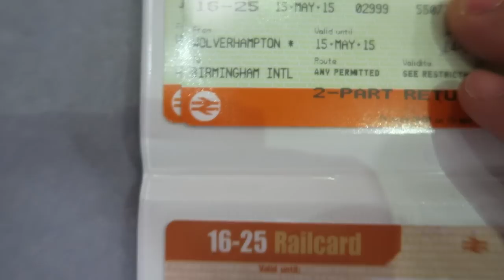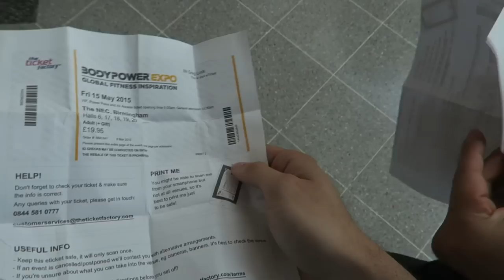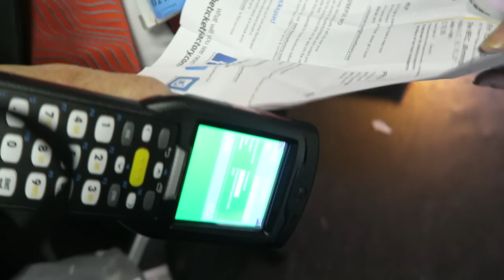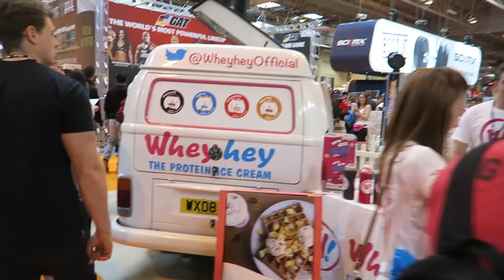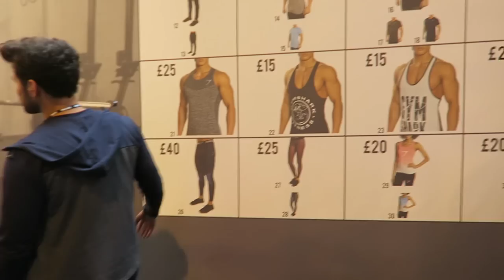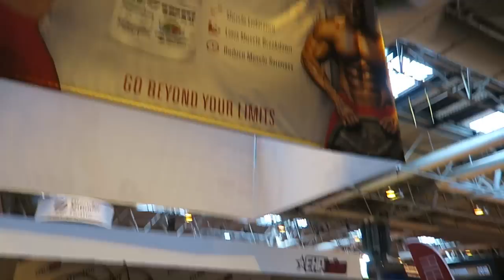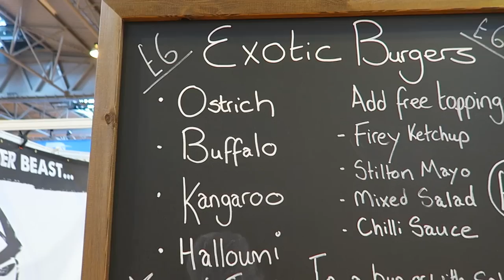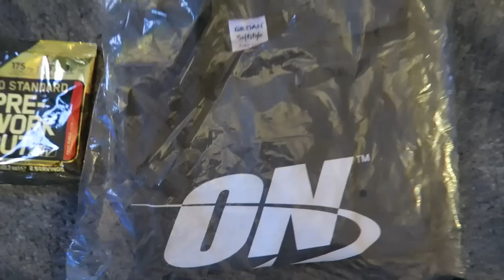Day 1 At UK BodyPower Expo 2015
INSTAGRAM - TransformWithGreg. DM for all coaching enquiries!

Queues were sooooo long! I really wanted to get the Hodge Twins into the video as i've been following their youtube before they had 10k subscribers! Still, the video gives you a taste of the atmosphere in BodyPower and also provides some comedy! Thanks a lot Kevin & Keith, it means so much!! Amazing friday at bodypower expo, enjoyed every second of it!